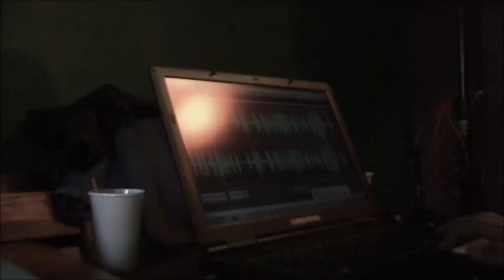El sueño de Lorenzo - Capítulo 3 (final)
Y aquí en el final de la extensa charla y descripción del Master Lorenzo Quinteros, se sigue conversando de todo el arte y se incluyen algunas charlas particulares de vida y extensión del ser, que no dejan de estar conectadas con el artista. Cerca de la mitad del capítulo hay una muy breve edición fílmica donde el maestro Lorenzo hace dos personajes y en la que una de nuestras queridas editora en sus partes del film, Elis Nielsen, participa y actúa como cantora de tango, habilitando parte del original canto de la gran tanquera adorada: Noelia Moncada. Finalmente hay unas breves cuestiones sobre lo personal del querido maestro Lorenzo desde mi obsesión y adoración por el. Ha sido y sigue siendo para mí, un orgullo y una gran satisfacción, poder haber hecho con el Master Lorenzo esta extensa entrevista inhabitual, por no ser comercial sino vital y necesaria desde mí. Lorenzo Quinteros es para mí y para muchos, el más grande artista de la contemporaneidad y de nuestra Argentina !